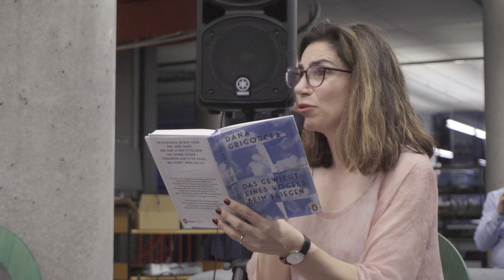Die nicht sterben - Lesung mit Dana Grigorcea beim Donaufest 2024